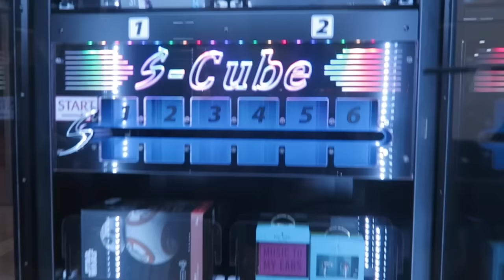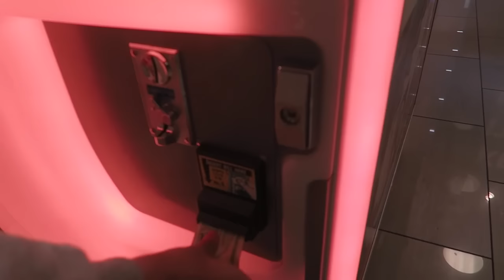CACANDO POKEMONS QUE ROUBAM DINHEIRO DAS PESSOAS!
Curta a melhor página do FACE de GTA V:
Valeeu!